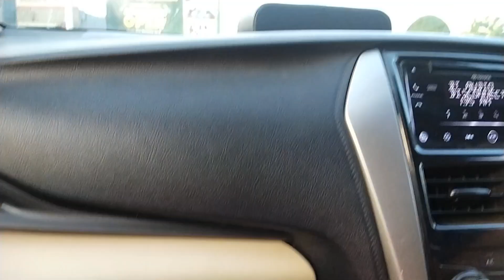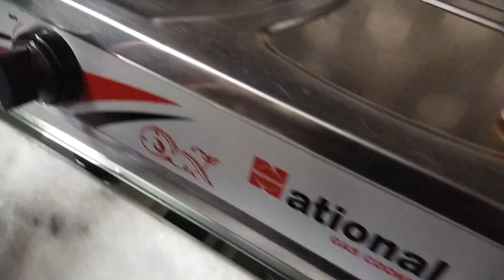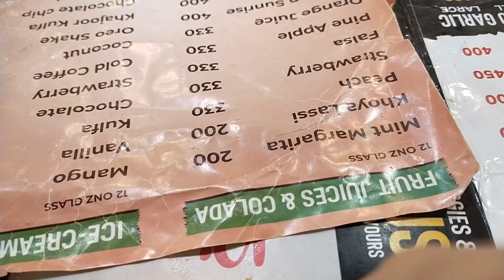eid days|outing| family gathering|caremal delight recipe| trifle recipe| eid vlog